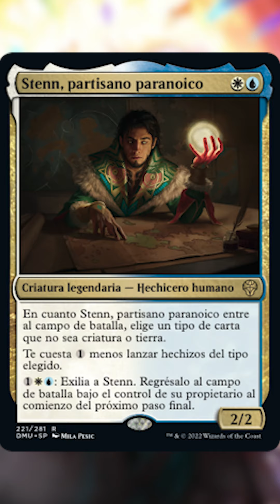REVELADAS TODAS LAS CARTAS DE DOMINARIA UNITED NUEVA EXPANSIÓN MAGIC THE GATHERING PARTE 1